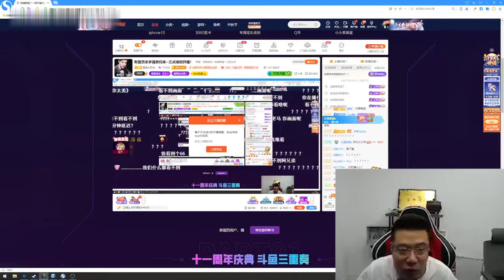【大司马】大司马在骂谁？他落地对着墙压枪扫出了个“sb”！